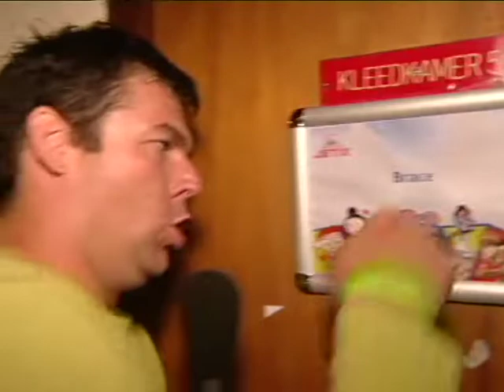Lego World 2006 3